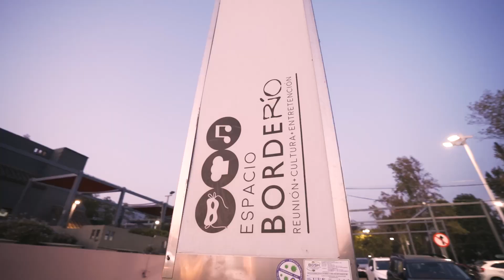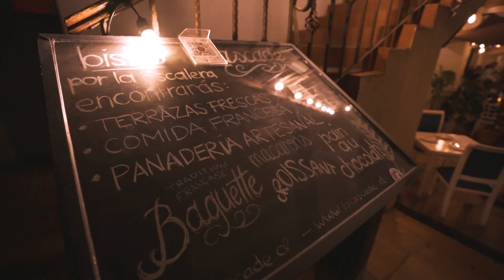Borderio - Os restaurantes mais chiques de Santiago estão aqui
Borderio é o melhor aglomerado de restaurantes de Santiago! Ele fica no bairro Vitacura, o bairro mais luxuoso da região e conta com os melhores restaurantes.

Recomendo ir no fim do dia, perto do pôr do sol. No vídeo nós damos recomendações de restaurantes que são muito bons!

Links Importantes

Se você precisar de ajuda no seu roteiro no Chile, quiser reservar passeios em Santiago ou no Atacama, fala com a gente! Nós teremos o maior prazer em lhe ajudar. Todos os dias nós damos dicas e mostramos um pouco dos lugares turísticos por meio dos nossos stories nos nossos instagrams.

@zerandochile - Passeios Santiago e Atacama
@321chile - Passeios Santiago e Atacama
@talesbarreto - Instagram do chefinho com dicas do Chile e do Mundo
@zerando.omundo - Pacotes completos (Passagem, hospedagem e passeios)

Nesse link abaixo você encontra o link direto pro nosso whatsapp de passeios, link pro whatsapp de pacotes completos e outros links importantes.